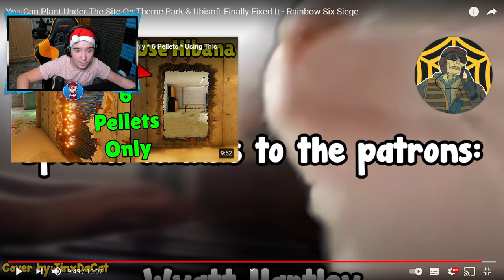Este ERROR casi ARRUINA RAINBOW.... - Pablotas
► ¡Sígueme!